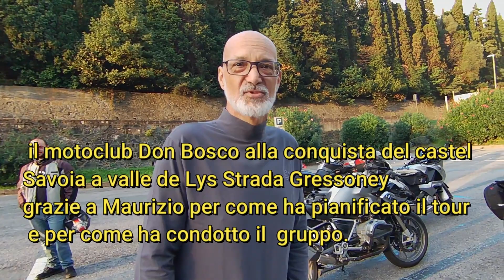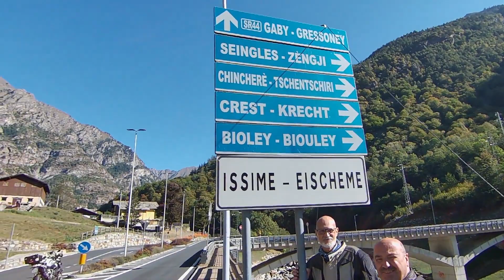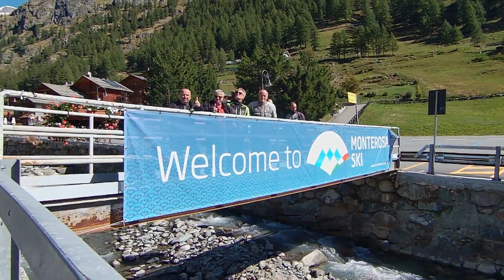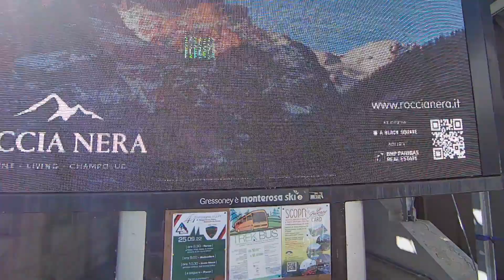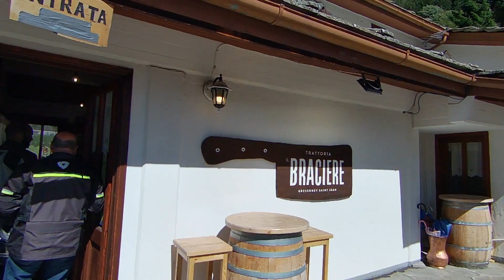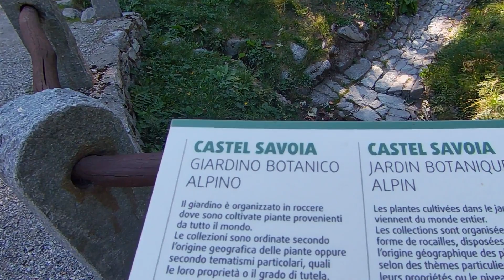motoclub Don Bosco.tour a Gressoney Saint Jean,Stafal valle del Lys